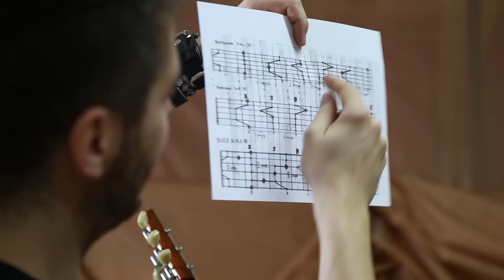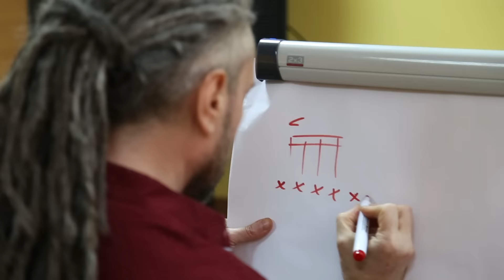Muzyczna Kuźnia 2017 - Reportaż